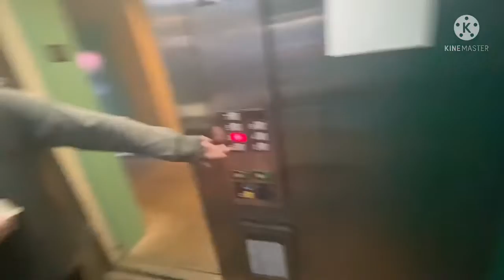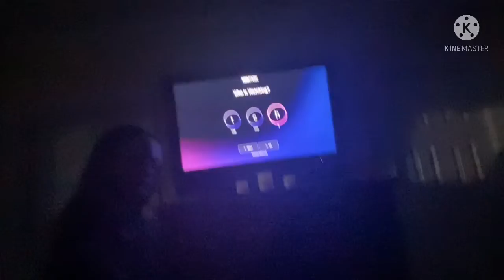FEEDING THE DUCKS!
A nice wholesome video :)